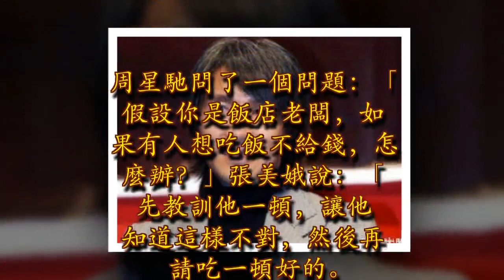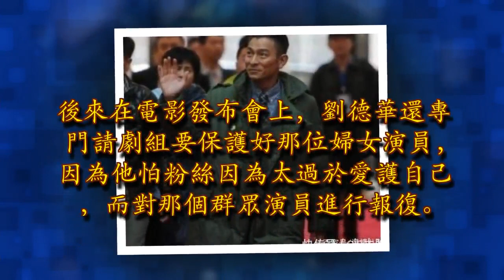看看周星馳怎麼對待群演，再看看劉德華怎麼對待群演，難怪成巨星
在一部影視劇中，群眾演員雖然不是最重要的角色，卻是不可缺少的重要拼圖。雖然台詞只有一兩句，或者一句都沒有，片酬又非常低，但正是因為這些人的襯托和幫助，才讓主角更加突出，也讓整部作品更加優秀。但是一些演員並不尊重群眾演員。周星馳早年就是靠跑龍套逐漸走紅的，那麼他成名後又是怎麼對待群演的呢？

張美娥曾經就是橫店影視城的一名普通群眾演員，連續多年，奔波於各個劇組，但片酬很低。曾經給一個老演員當替身，從樓梯上摔下來，一天下來才120塊錢。一直到2011年周星馳到橫店拍攝《西遊降魔篇》，需要幾個丑角，張美娥就前去面試。周星馳問了一個問題：「假設你是飯店老闆，如果有人想吃飯不給錢，怎麼辦？」張美娥說：「先教訓他一頓，讓他知道這樣不對，然後再請吃一頓好的。」

張美娥成功成為周星馳的配角。在拍戲的時候，張美娥的戲份其實只有一點點，讓她意外的是，周星馳竟然親自給她示範，教她如果說台詞，如果用神情，動作等表現人物的特徵。張美娥跑了好多年龍套，這還是第一次導演給群演做示範的，還這樣認真負責。後來，張美娥迅速走紅，還登上了央視接受採訪，成為紅遍大江南北的演員。